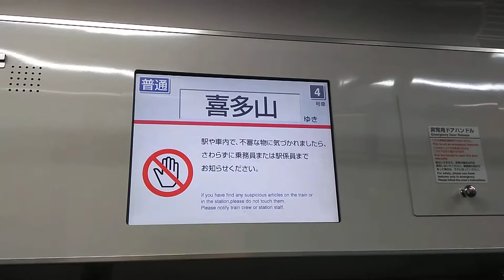[深夜じゃないよ!] 栄町駅平日朝8時台の時刻表見てみて。あるから。